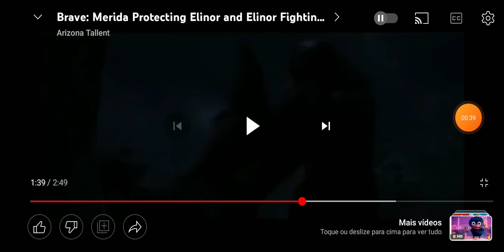mor'du Vs Sabor